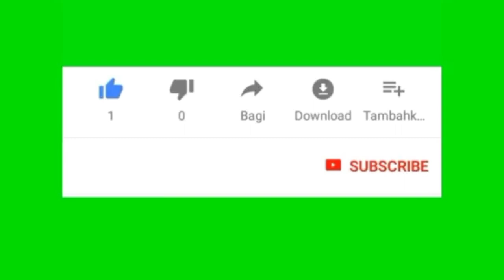Strike BIG DOGTOOTH ,Tarikannya Ajiiib ( Spearfishing Indonesia )